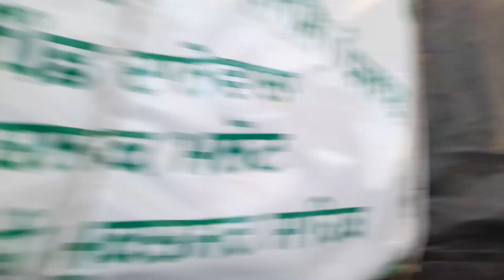लगता है बहुत लंबा जाम टिकरी बॉर्डर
जमीदार ।।
standwithfarmerschallenge[08/12, 11:37 pm] Satpal: गुरनाम सिंह चढूनी Gurnam Singh Charuni

 हिसार से चंडीगढ़ मार्ग पर किसानों ने सड़क पर लेट के किया विरोध प्रदर्शन भारत बंद का असर सफल रहा
ताली बजाली थाली बजाली
क्यों उजाड़ रहे हो किसानों की हरियाली..

भारत बंद कि मनमोहक तस्वीर !
जय जवान
जय किसान

जमीदार ।।
[14/12, 7:44 am] Satpal: farmers protest live updates
farmers protest live updates in hindi
farmers protest live location
farmers protest live updates
farmers protest live today
farmers protest live news
farmers protest live tv
farmers protest delhi
farmers protest delhi border
farmers protest delhi haryana border
farmers protest delhi chalo
farmers protest delhi
farmers protest delhi in hindi
farmers protest in haryana
farmers bill 2020
farmers bill, 2020 pdf
agriculture ordinance, 2020 pdf download
farming produce trade and commerce ordinance, 2020
farm protest in punjab
protest in punjab tomorrow
InFarmers protesting the centre's new farm laws have agreed to a sixth round of talks - scheduled for Wednesday - after today's meeting yielded no breakthrough on ...
.com

Punjab Farmers Protest: Latest News, Photos, Videos on Punjab Farmers Protest

Farmers Protest Updates: Several Roads Remain Closed In Delhi ... Punjab Chief Minister Amarinder Singh today made an appeal to Union Home Minister Amit ...
Farmers Protest Live Updates 2020 Farmers From Punjab Haryana And ...

28-Nov-2020 — Get all India News in Hindi related to live update of politics, sports, entertainment, technology and education etc. Stay updated with us ...
farm protest why
farm act, 2020
agriculture ordinance,
agriculture minister of india
India Agricultural Outlook Forum 2018. Department of Agriculture, Cooperation & Farmers Welfare, Digital Agriculture. Department of Agriculture, Cooperation ...
Ministry Major Schemes
kisan andolan update
kisan andolan update in haryana
, किसान आंदोलन दिल्ली किसान आंदोलन हरियाणाकिसानआंदोलन पंजाबकिसानआंदोलन राजस्थानकिसानआंदोलन उत्तर प्रदेश upkisan किसानआंदोलनदिल्ली किसान आंदोलन टिकरीबॉर्डर किसानआंदोलनसिंघुबॉर्डर किसान आंदोलनअपडेट किसानआंदोलनसमाचारगुरनाम सिंह चढूनी Gurnam Singh Charuni